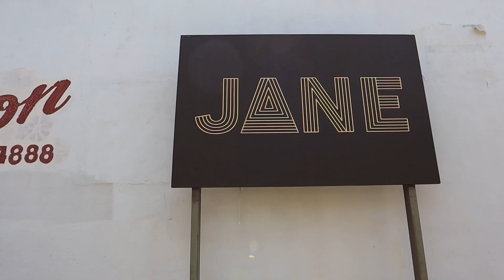This is the BUSIEST Brunch Spot in Highland Park | Food Review 👀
Besties, we felt sooo at home at Jane in Highland Park, CA! If you’re looking for a cozy brunch with good vibes, this is the spot for you🥰

What we ordered:
Iced Matcha Latte
Iced Mocha
Orange French Toast
Spinach and sausage omelette w/ side pancakes

IG & TikTok: @brunchwbesties